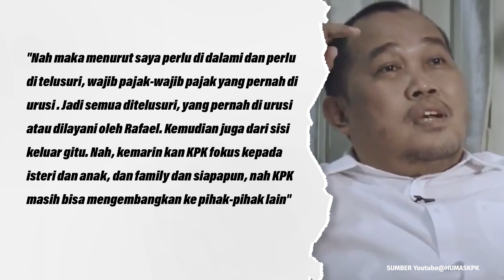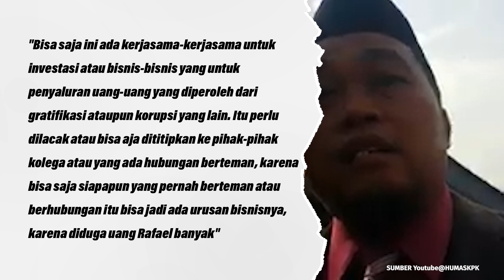MAKI TAK PERCAYA TPPU RAFAEL ALUN CUMA RP100 MILIAR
Komisi Pemberantasan Korupsi (KPK) mengatakan total tindak pidana pencucian uang (TPPU) yang dilakukan Pejabat Ditjen Pajak Kementerian Keuangan (Kemenkeu) Rafael Alun Trisambodo diperkirakan mencapai seratus miliar.

YouTube Forum Keadilan TV
FB forumkeadilandotcom
Tiktok forumkeadilantv
Helo forum.keadilan